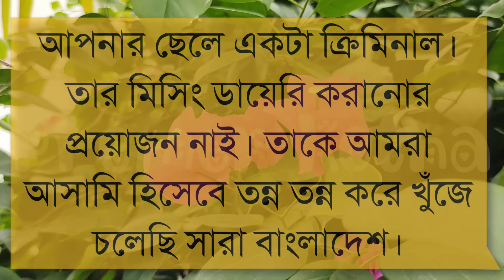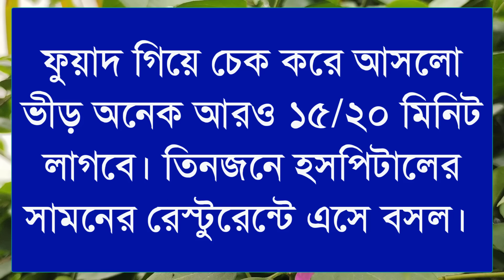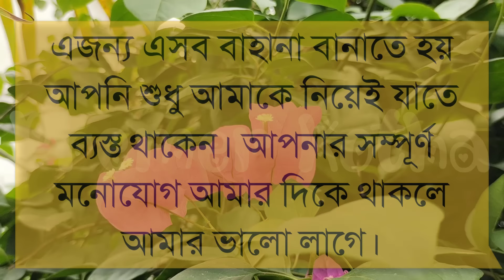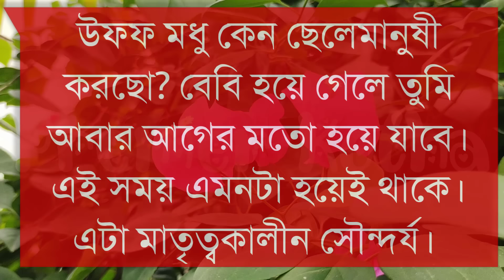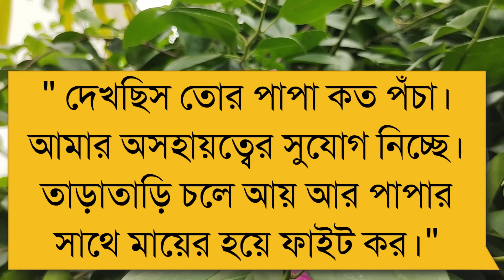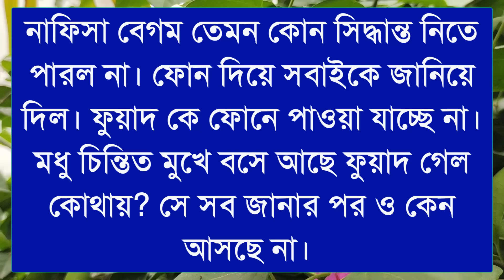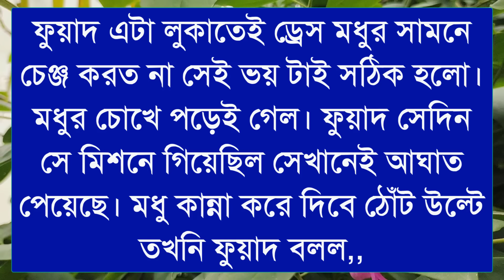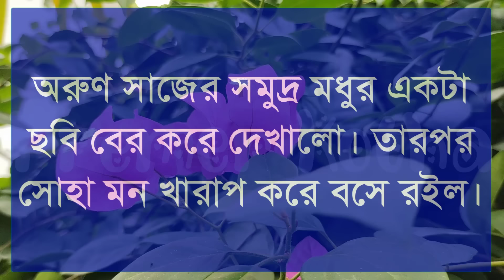তুমি আমার প্রিয়সী ||Part-28||Couple Love Story||Ft:shonalikar&himu||Premer Kotha